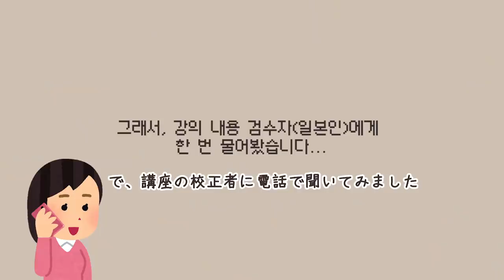강의 수강생들이 제 말투랑 똑같아졌습니다;;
본 영상의 영어/중국어 자막은 와플(Waple) 서비스 팀에서 만들어주셨습니다